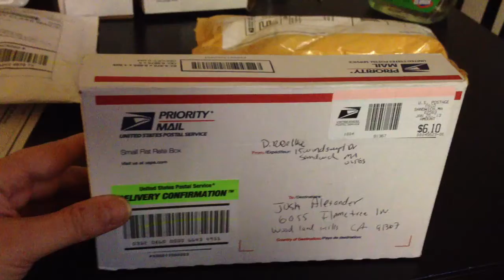An interesting package...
...but where's the plane I ordered with it?